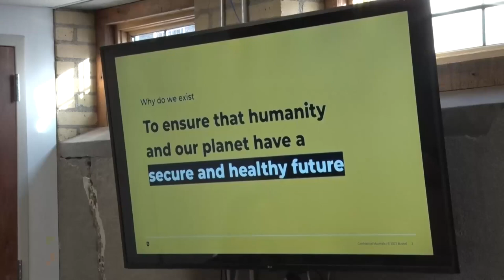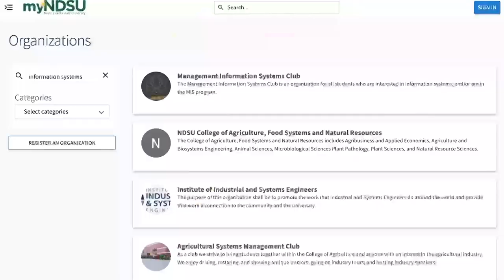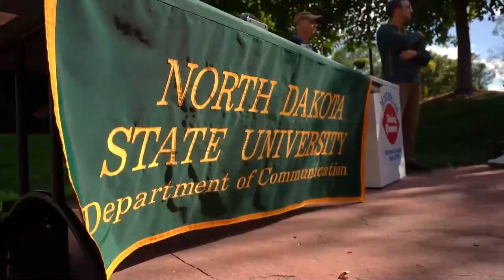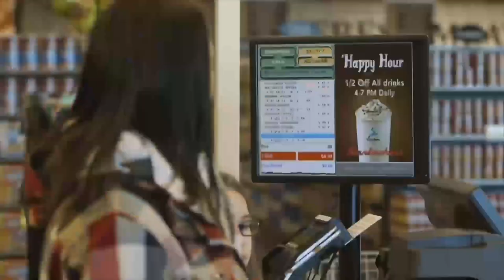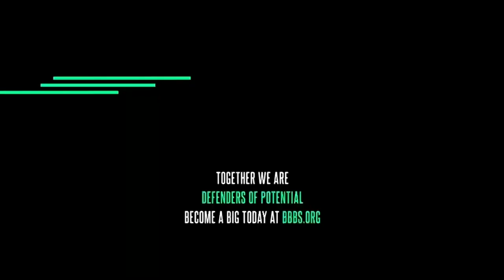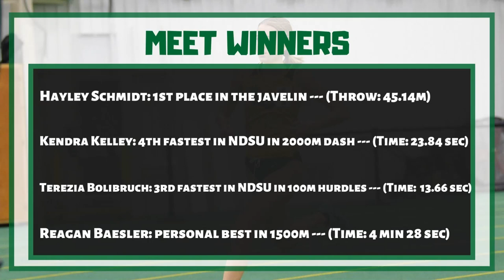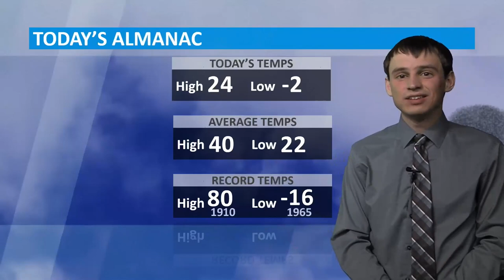BIN News 3/23/2023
Bushel gives students an inside look on their company, the upcoming Barn Dance at NDSU, and why the city of Fargo is asking people to move their vehicles. We also take a look at Bison sports from the past week and the upcoming weather forecast.